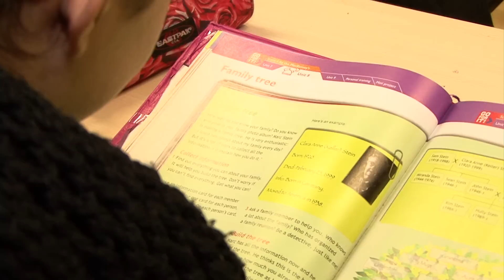Marcanti College - De Brugklas